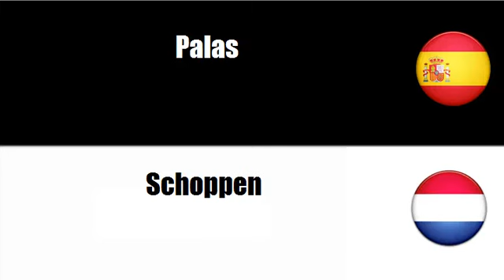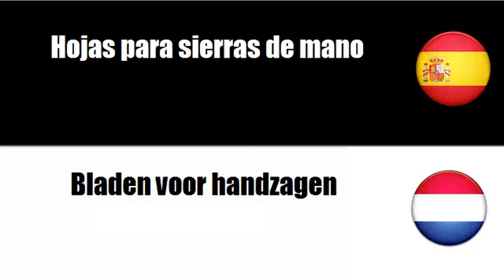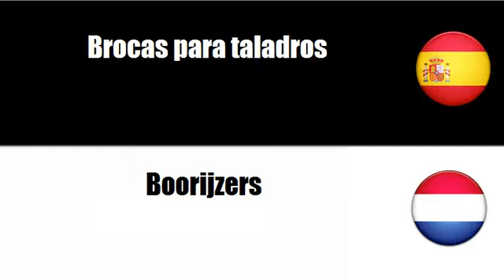Aprenda palavras em Neerlandés # Tema = Herramientas manuales